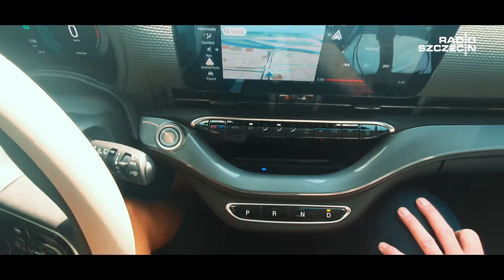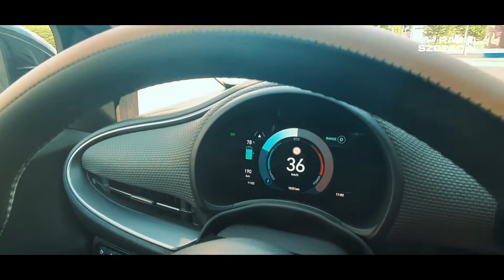Test elektrycznego Fiata 500 - Lato kierowców. Radio Szczecin